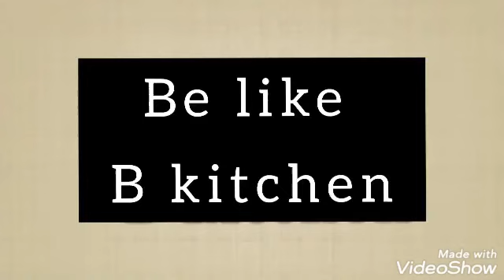Kan ke dard ki dawa 🌴